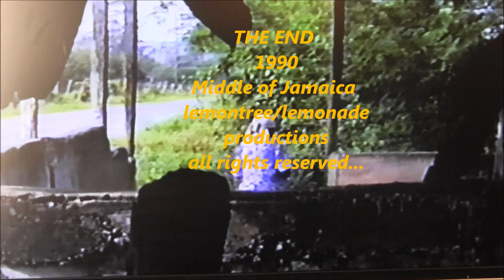A Lady on a Jamaican country road